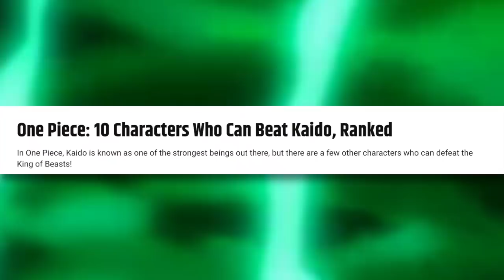10 Characters Who Can ACTUALLY Beat Kaido! | One Piece | Grand Line Review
Today on Grand Line Review we will be examining 10 characters who can ACTUALLY beat Kaido!